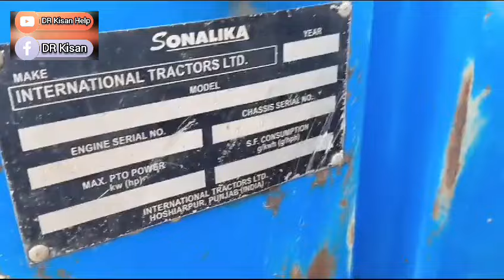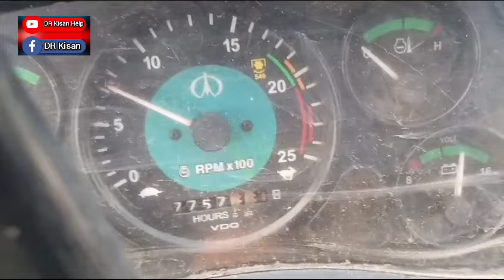શૈલેશ ભાઈ 9825898157 , દકુ ભાઈ: 7016697403 , સોનાલીકા 60 Trector વેચવાનું છે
સોનાલીકા 60 Trector વેચવાનું છે @DRKisanHelp_DilipRam

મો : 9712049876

Farmer help
ખેડૂત હેલ્પ